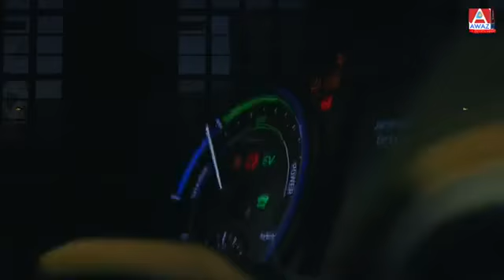Ethics and Morals in Real Estate || EPI-2021-038 || Realty Coffee Talk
Realty Coffee Talk aims to create connectivity, increase awareness; build consumer confidence in real estate; and promote good ethics and business practices.

Realty Coffee Talk is broadcasted live on AWAZENT 580, Facebook, Instagram, and YouTube simultaneously at 7PM every Thursday.

Host: Tahir I. Qureshi, FRI CRES CIPS SRES SRS ABR® || Real Estate Broker of Record || Founder | President City-Pro Realty Inc., Brokerage.